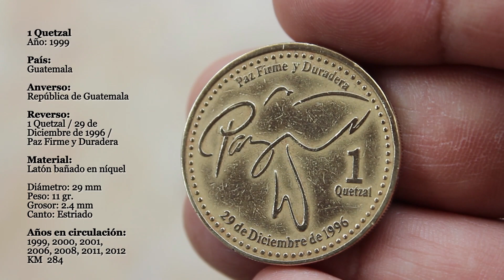Moneda de 1 Quetzal 1999, Guatemala